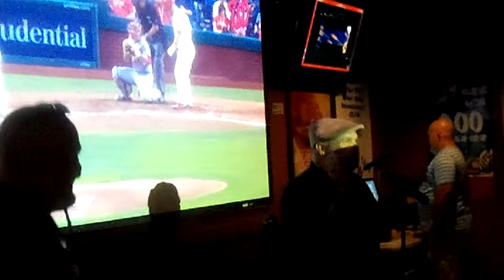Mike Fitzgerald sings I'm Walkin'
The Communicators Band Reunion
July 11, 2014
All Sports Cafe
2326 Grandin Road
Roanoke, VA  24015
Karaoke